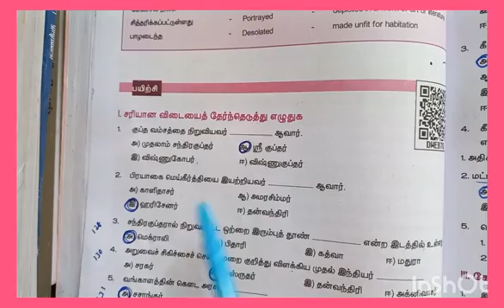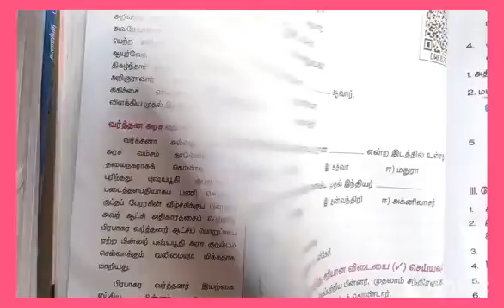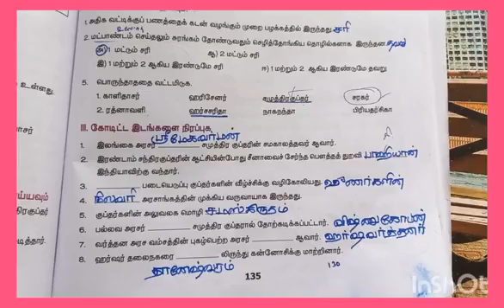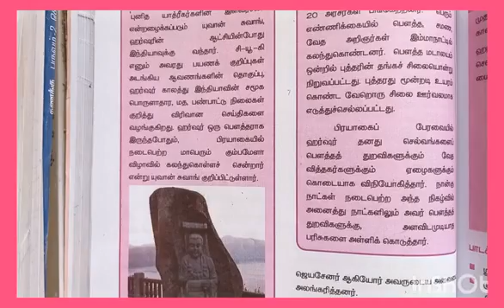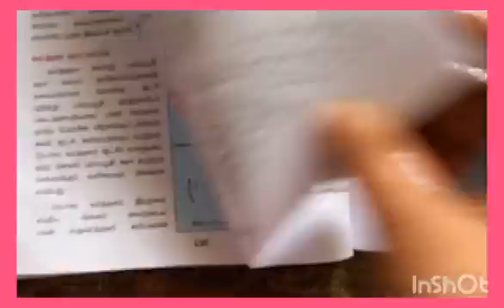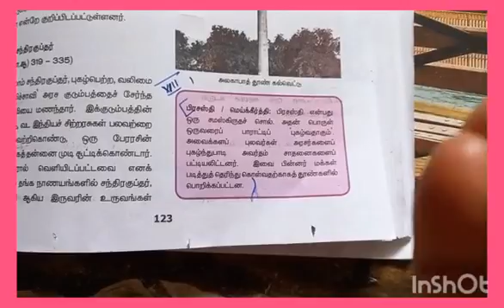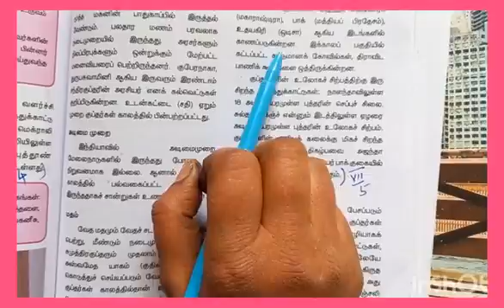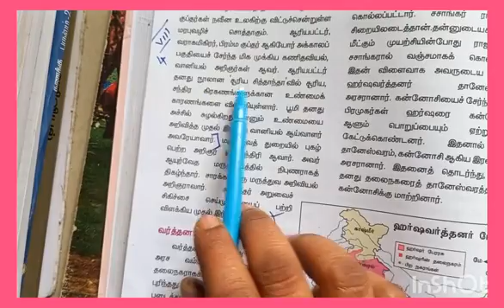Tet social science|ஆறாம் வகுப்பு சமூக அறிவியல்|மூன்றாம் பருவம்|பேரரசுகளின் காலம் குப்தர் வர்த்தனர்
ஆறாமீவகுபீபுசமூக அறிவியல் பேரரசுகளின்குலம்குப்தர்வர்த்தனர்